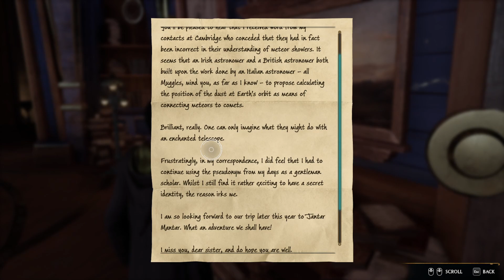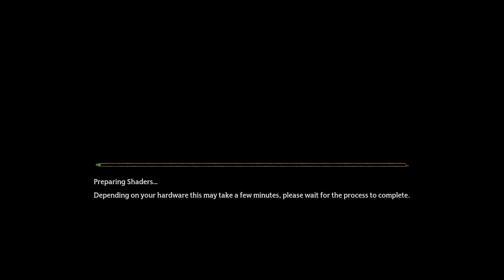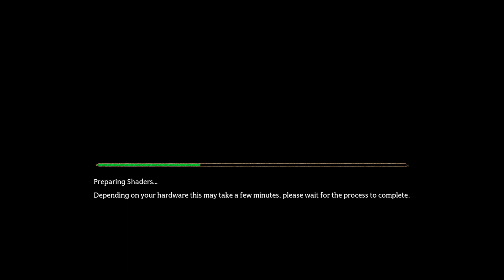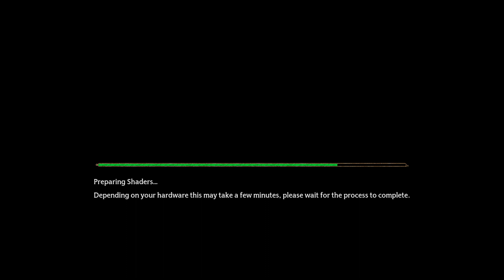Hogwarts Legacy // Part 3 // Playthrough